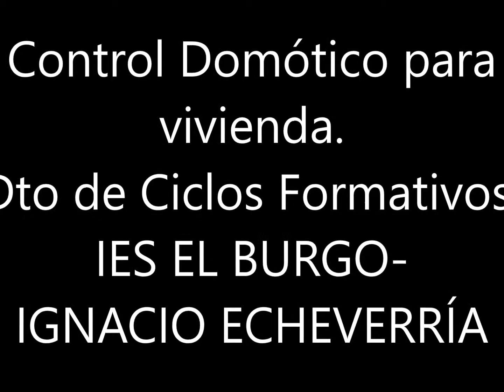Feria Madrid por la Ciencia y la Innovación: IES El Burgo Ignacio-Echeverría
Gymkhana Científica